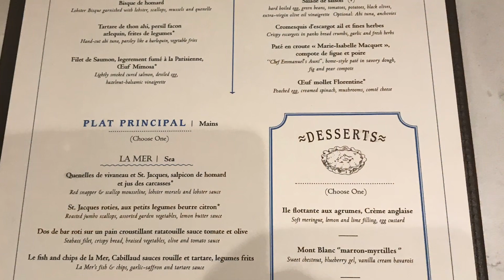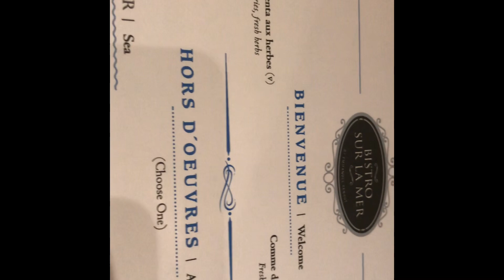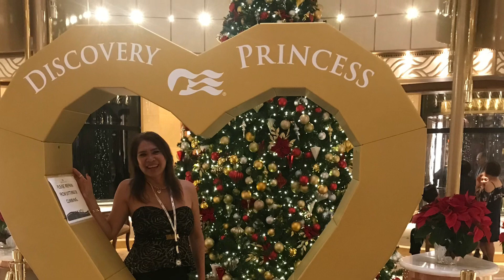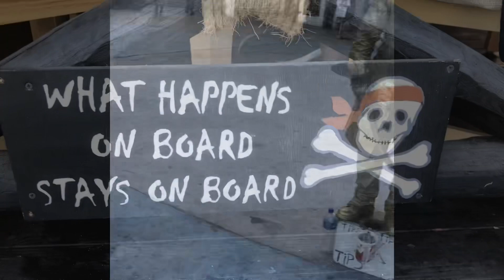IT’s MY BIRTHDAY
FUN FUN FOOD , DRINKS , SHOWS , CASINO AND FRESH AIR .
Nice cruise ship !  7 day cruise Cabo San Lucas , MAZATLAN and Puerto Vallarta, Mexico.